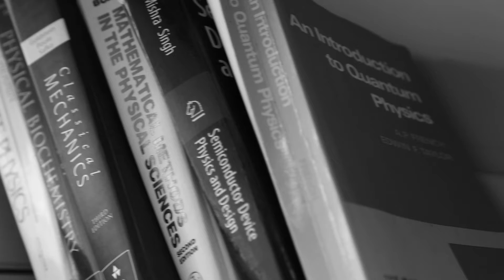Interview with UCSB Electrical & Computer Engineering Professor Jon Schuller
We interviewed Jon Schuller, alumnus and UC Santa Barbara Assistant Professor of Electrical and Computer Engineering. Professor Schuller talks about his time as a physics undergraduate at UCSB, what it's like to be back on campus as a professor, and the focus of his research.

Professor Schuller completed his BS in Physics at UCSB in 2003, received his PhD. from Stanford and returned to UCSB in 2012 as an assistant professor, where he is working in the photonics field.